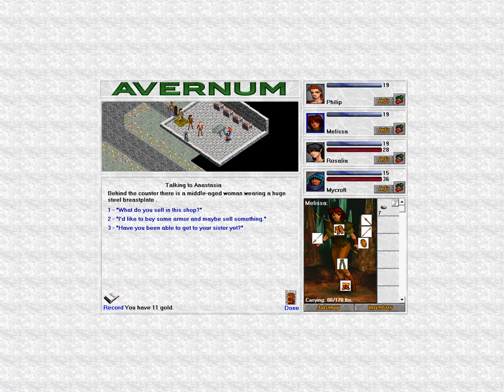Lets Play Avernum - Part 5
We finish exploring Silvar and, after a brief stop at Fort Avernum, we start exploring Fort Duvno.